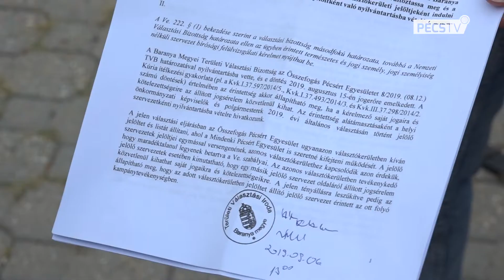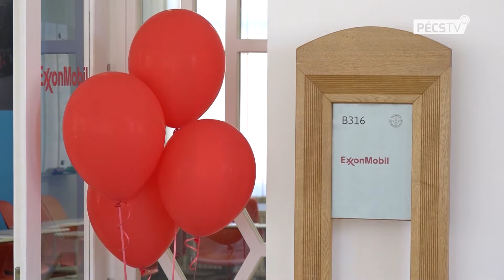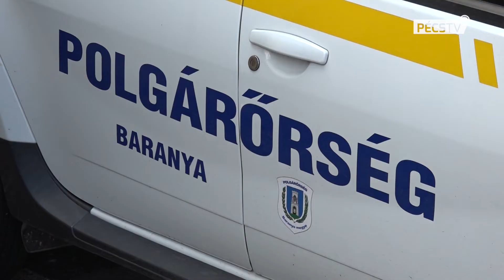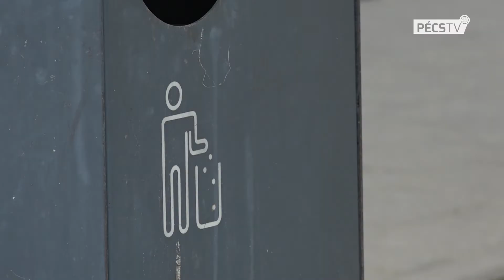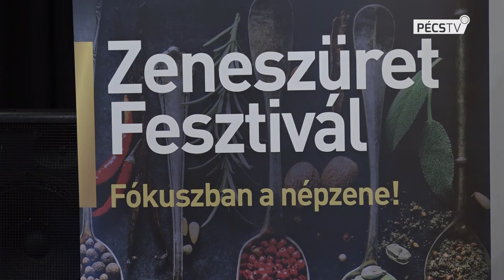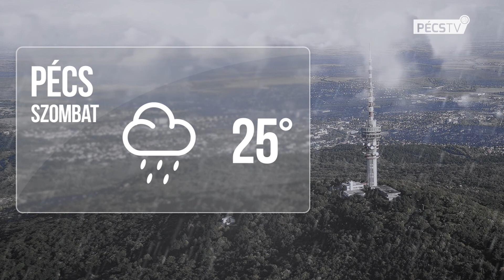2019. 09. 06. Híradó